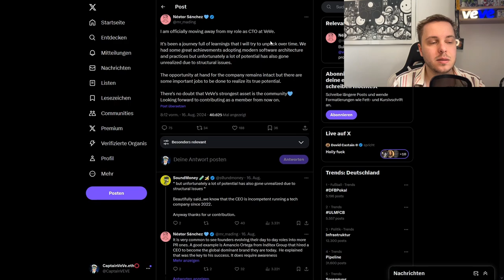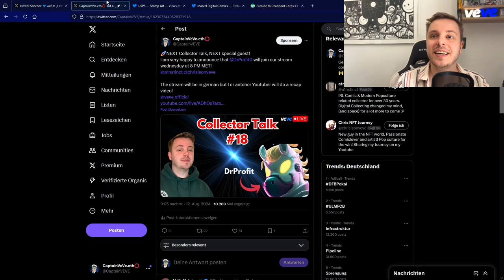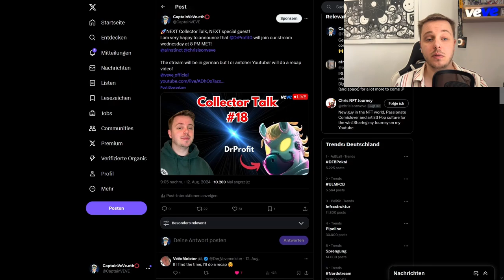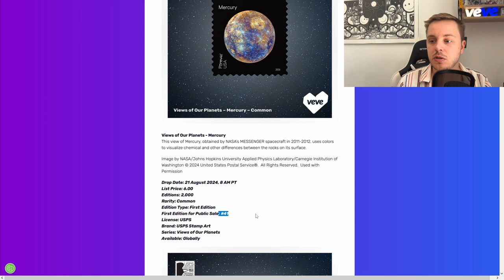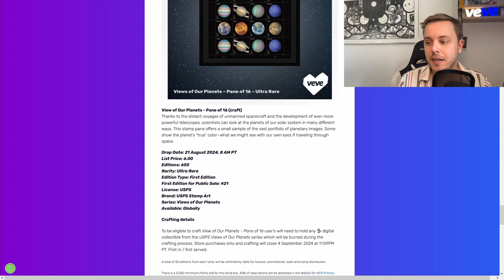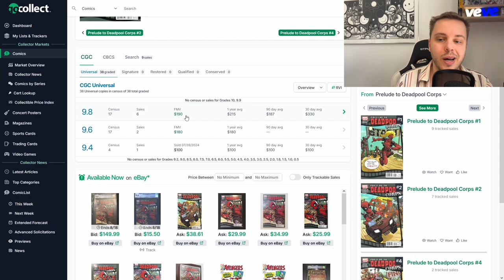VeVe CTO entlassen oder gegangen ? | Dr Profit Interview Recap | VeVe deutsch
↪️ Néstor Sánchez hat auf Twitter bekannt gegeben VeVe als CTO zu verlassen. Was aber an seinen Statements auf Twitter wirklich dran ist, klären wir in diesem Video. Außerdem fasse ich das letzte Interview mit Dr. Profit zusammen!